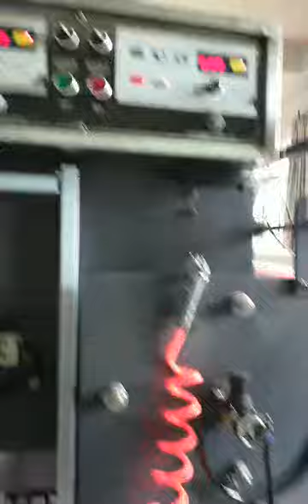Foil balloons production line. Linea produzione palloncini in mylar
Production capacity: 800 pieces per minute